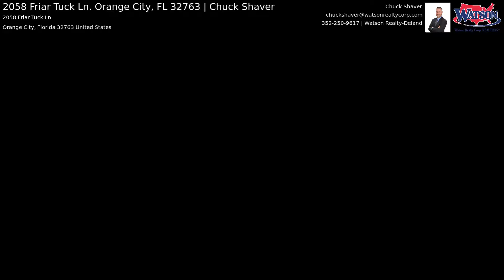2058 Friar Tuck Ln. Orange City, FL 32763 | Chuck Shaver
Well kept 3/2/2 split plan home. Large open kitchen has plenty of cabinet & counter space. The volume ceilings & the triple-sliders leading to the 10 X 16 screened lanai, provide lots of natural lighting & an open feeling. The 15 X 13 master suite has cathedral ceilings, a huge walk-in closet & access to the screened lanai. The master bath has 2 vanities, a garden tub & a step-in shower. Other features include: Plantation shutters, indoor laundry room, tons of storage space, 2019 water heater, dual-paned windows, solar-powered attic fans & additional attic insulation, whole-house generator hookup & a termite bond. All kitchen appliances stay.